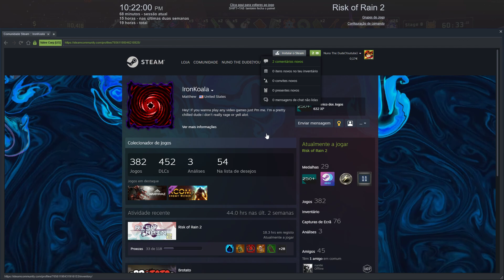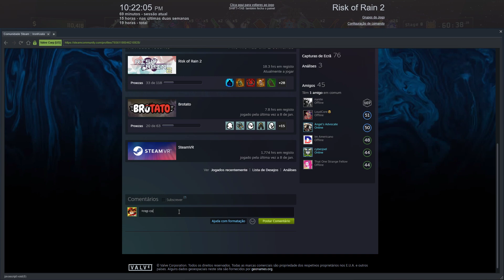Risk of Rain 2 with the boys IV